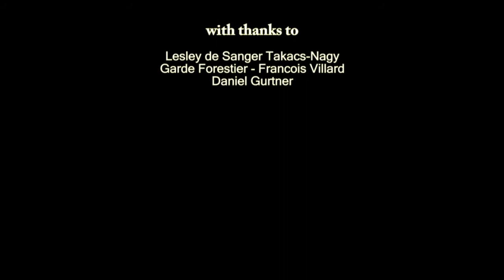The sound of wood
From sapling to violin. How wood is crafted into emotion generating music. A film with no language barrier. Selected for the Slamdance Film Festival 2009.